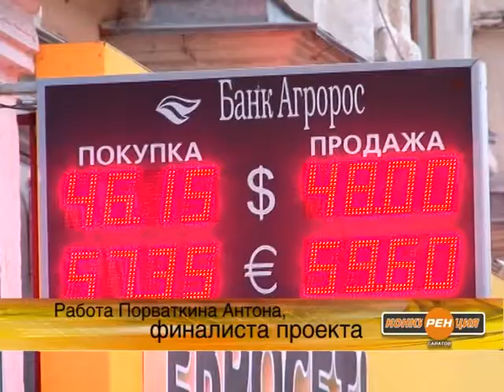Первое задание Антона Порваткина - финалиста проекта "КонкуРЕНция"